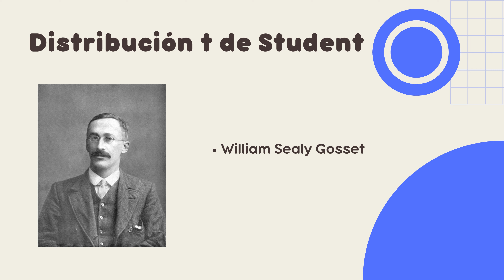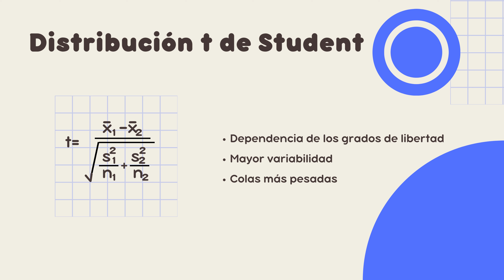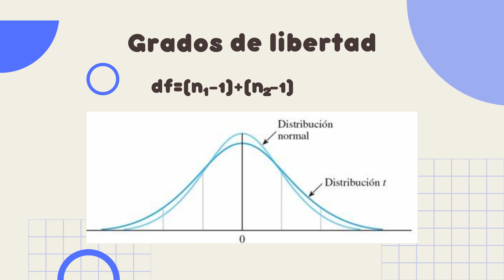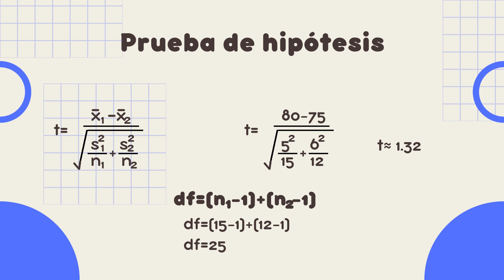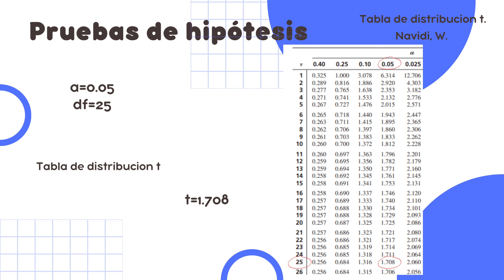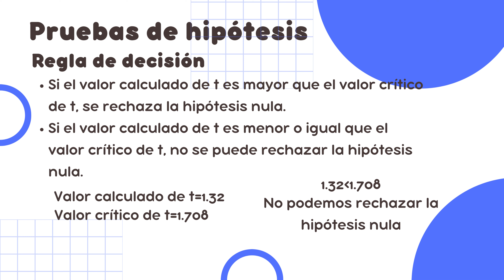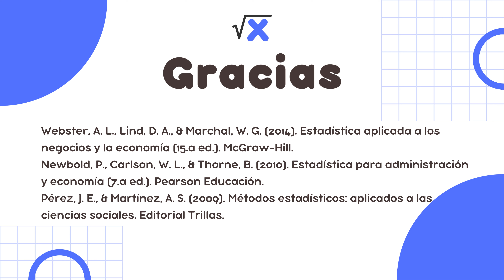MEST1 AC ANHM